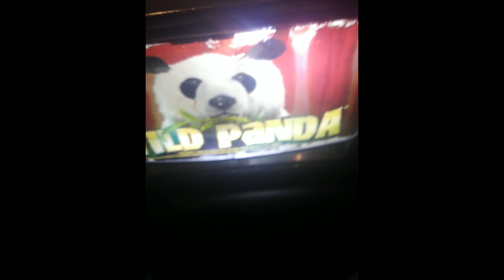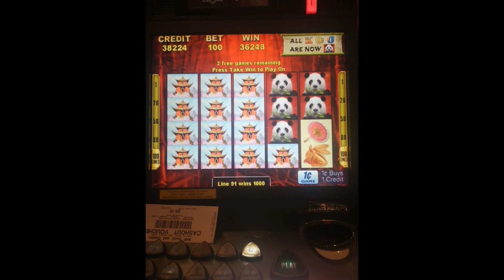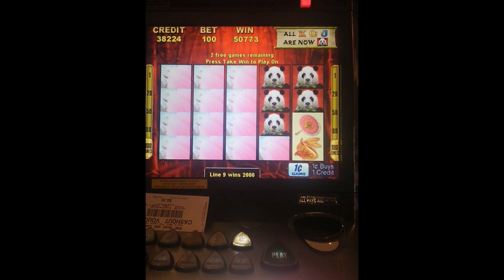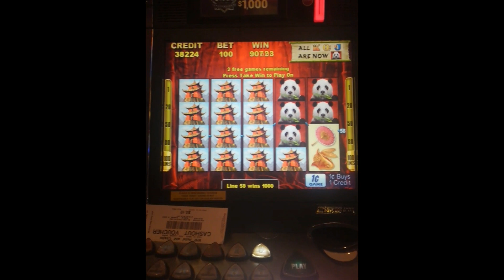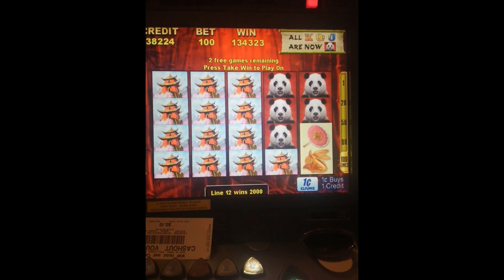BoombapBeats | 90sHipHop | RapInstrumental | Boombap |TypeBeat | Shorts | BeatmakingVideo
[FREE] Pete Rock x Nas Type Beat - "Old School" | Free Type Beat,
90s Old School Hip Hop Instrumental, Sad Rap Beat, West Coast Type Beat, Hard Type Beat, verbfromaz, buy hip hop beats, rap beats for sale,
rap beats,rap beats instrumental,trap beats,slow rap beat,fast rap beat,sad rap beat,